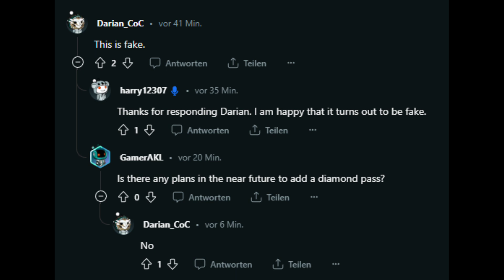What is The Ocean Scenery & The Diamond Pass? - Clash Of Clans